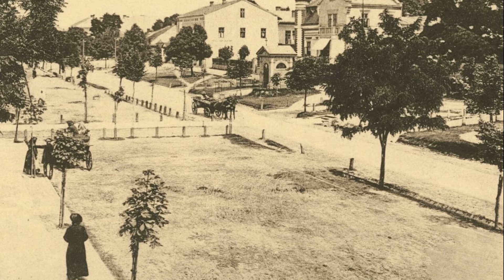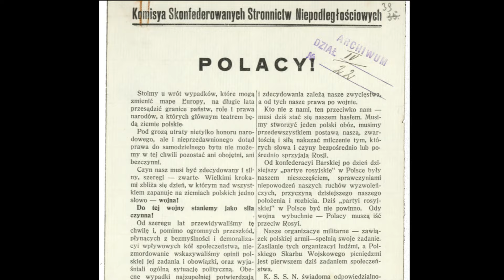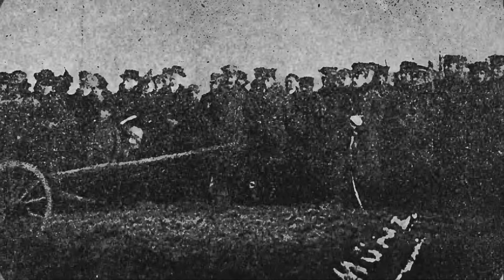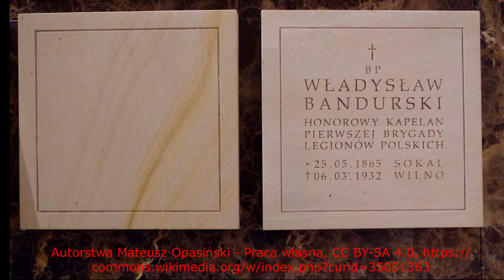Bp Władysław Bandurski - honorowy kapelan legionów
Biografia bpa Władysława Bandurskiego, kawalera orderu Virtuti Militari. Unikalne zdjęcia i teksty źródłowe.